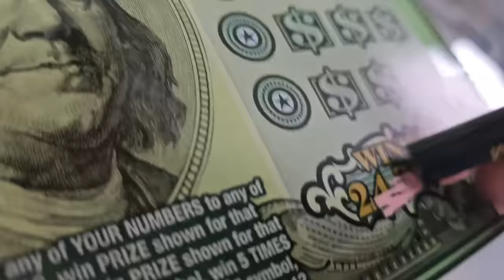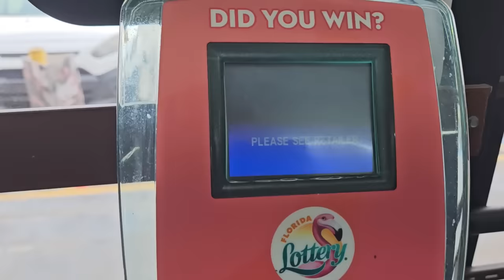🤑NEW STORE 1ST TICKET I BUY BOOM🤑 - Scratch Life🚀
Found a New Store and Hit right away